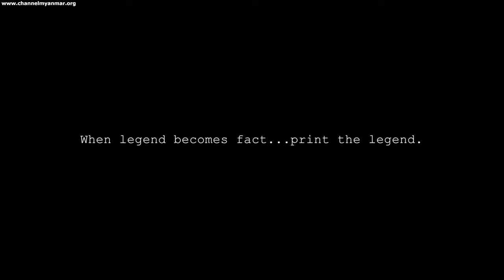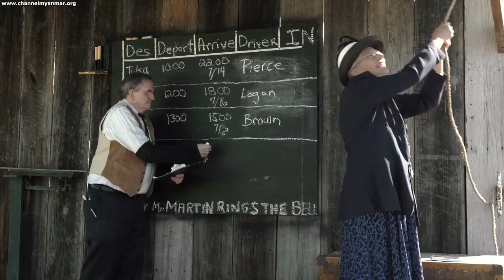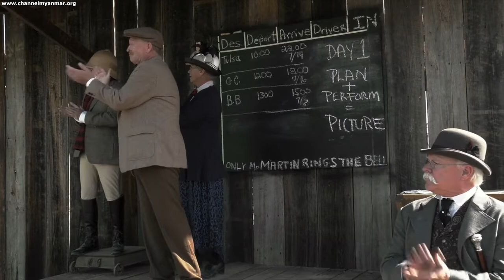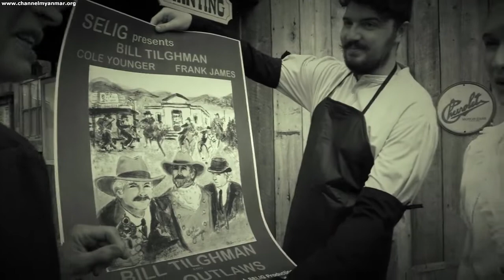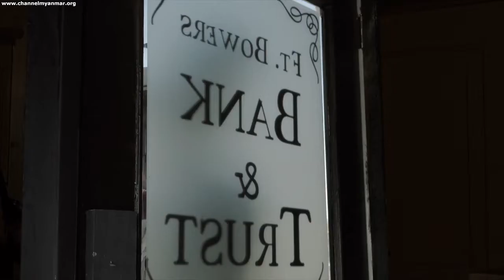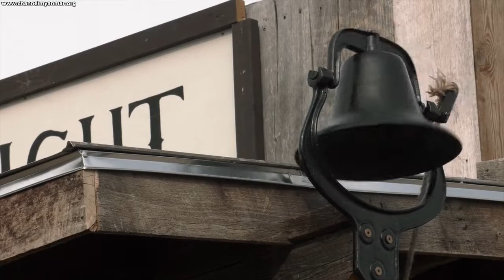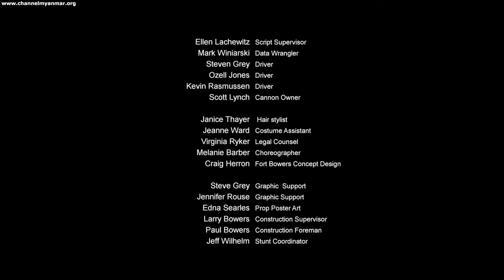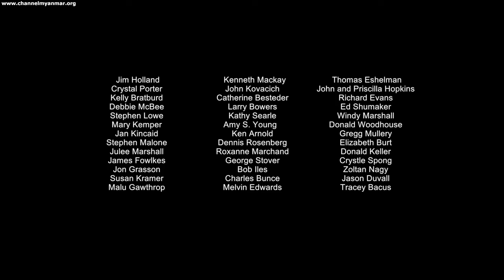Bill Tilghman and the Outlaws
ဟောလိဝုဒ်က ရုပ်ရှင်အဖွဲ့သားတစ်စုဟာ အနောက်ပိုင်းရဲ့မြို့တစ်မြို့မှာနာမည်ကြီးတဲ့
ရဲအရာရှိ Bill Tilghmanကို ဘဏ်ဓားပြတိုက်တဲ့ အက်ရှင်ကားမှာပါဝင်ဖို့ ကမ်းလှမ်းပါတယ်။
ရုပ်ရှင်ထဲမှာလည်း သူကရဲအရာရှိလုပ်ရမှာပါ။
ရုပ်ရှင်ထဲမှာပါတဲ့လူဆိုးတွေကိုလည်း အပြင်မှာသူတကယ်ဖမ်းဆီးထောင်ချခဲ့တဲ့
အနောက်ပိုင်းရဲ့နာမည်ကြီးထောင်သားလူဆိုးတွေကို ပြန်သုံးတာဖြစ်ပါတယ်။
ရဲအရာရှိအစစ်နဲ့ထောင်သားအစစ်တွေခေါ်ရိုက်တဲ့ ဘဏ်ဓားပြတိုက်တဲ့ရုပ်ရှင်ဟာ
 ဟောလိဝုဒ်အဖွဲ့သားတွေထင်သလို အောင်မြင်နိုင်မလား
ထောင်သားတွေကရော ရုပ်ရှင်အဖွဲ့ရဲ့အစီအစဉ်ကို တကယ်လိုက်နာပါ့မလားဆိုတာတွေကိုတော့ Bill Tilghman and the Outlaws ရုပ်ရှင်ထဲမှာကြည့်ရှလိုက်ပါ